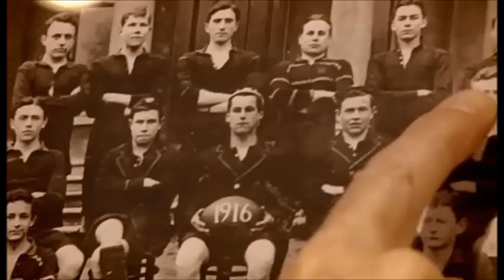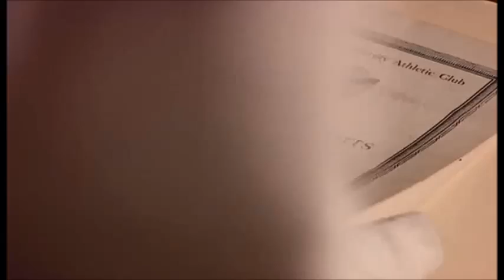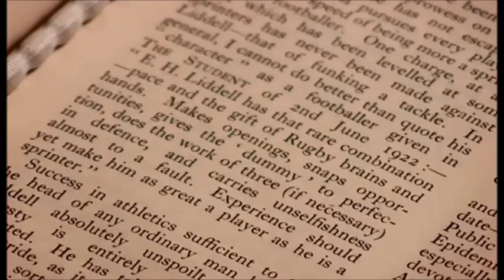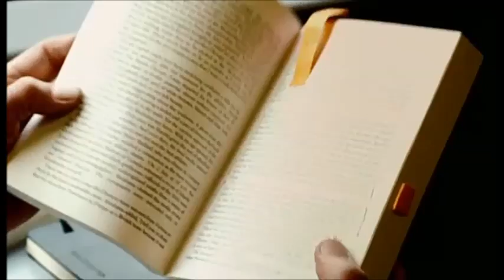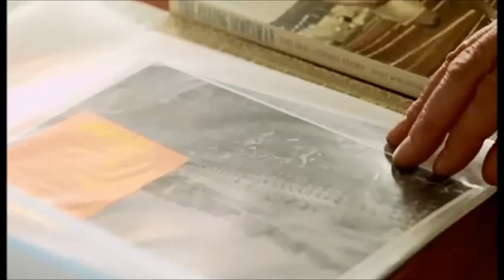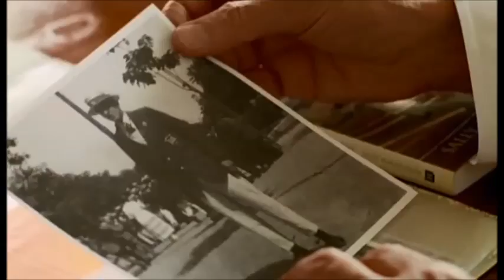The Real Chariots of Fire Part 2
Actor Nigel Havers, who played Lord Andrew Lindsay, uncovers the true story behind the Oscar-winning movie Chariots of Fire.

The film traced the story of Harold Abrahams and Eric Liddell, who both won gold medals at the 1924 Olympics in Paris. Nigel follows in their footsteps as he travels to Cambridge, Edinburgh and Paris to meet their daughters and uncover rare archive material. Celebrity fans including Sir Trevor McDonald, Louis Walsh, David Baddiel, Olympic medallist Dame Kelly Holmes and ex-rugby star Martin Offiah explain what the film means to them, and there are contributions from actors Ben Cross, who played Harold Abrahams, and Nicholas Farrell, who played Aubrey Montague. Producer David Puttnam and director Hugh Hudson also reveal the lasting legacy of the story that won four Oscars at the 1982 Academy Awards.

Based on a true story, CHARIOTS OF FIRE was the winner of four Academy Awards®, including Best Picture and Best Original Screenplay, in addition to receiving nominations for three more.

This firm is fully owned by I.T.V. television.